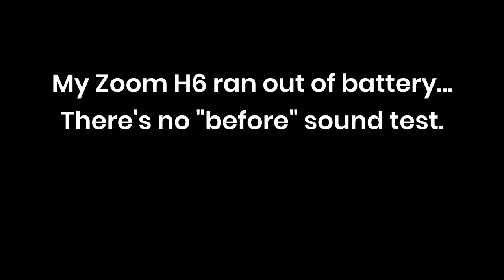The Blue Samurai (GMMK Compact + Gateron CJs)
For this budget build, we used the Glorious GMMK Compact with some mods and Gateron CJ switches. They are blue as hell. Topped it off with some GMK Bushido clones from some random Etsy store in China.

*Shot with GH5, Sigma 18-35mm
Audio: Zoom H6 + Sennheiser MKH416